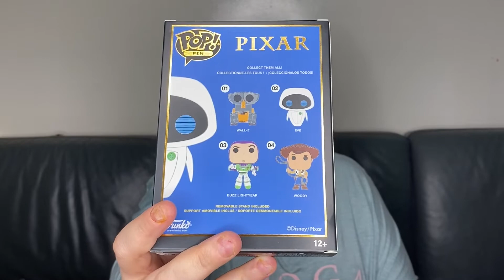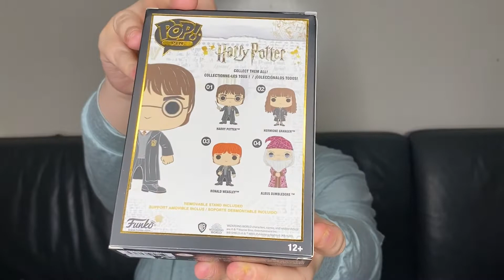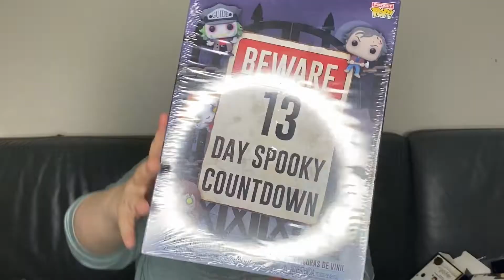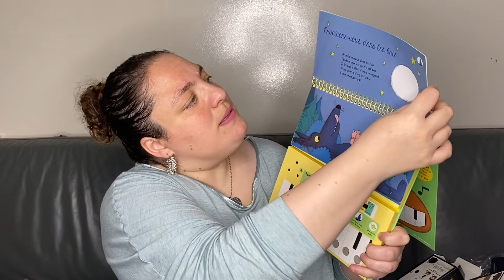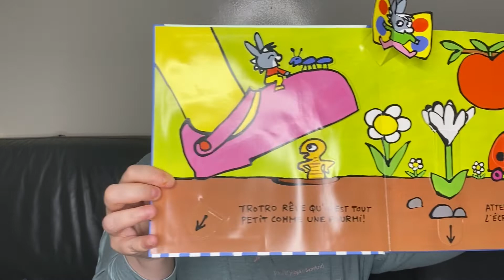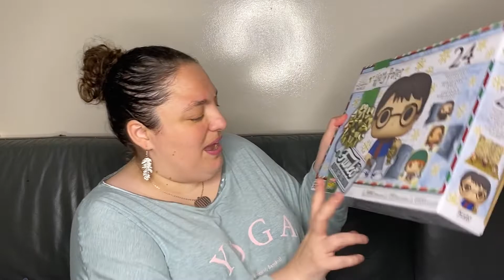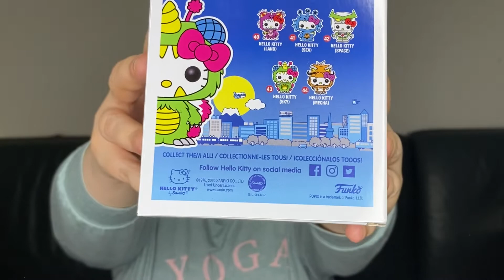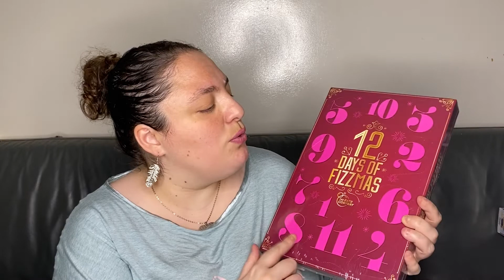UN HAUL EN MODE VLOG #1 ( JE VOUS RACONTE MA VIE LOL ) MON MARI ME REND DINGUE 😅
Mon insta : kika- diverses